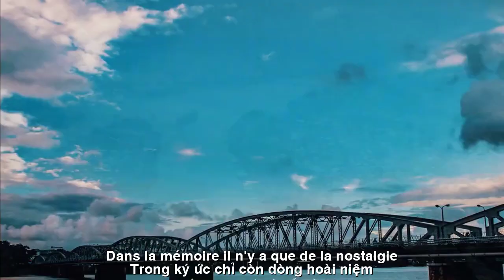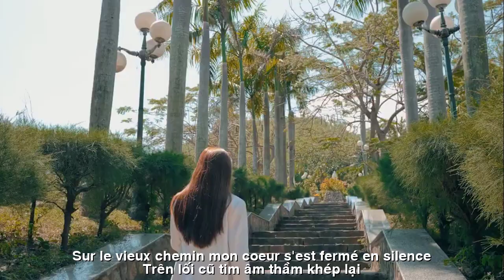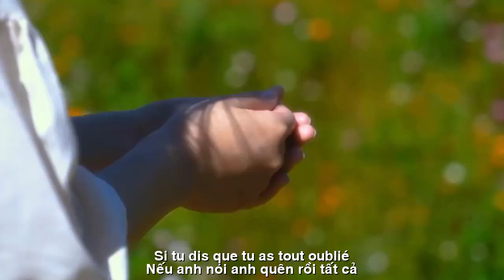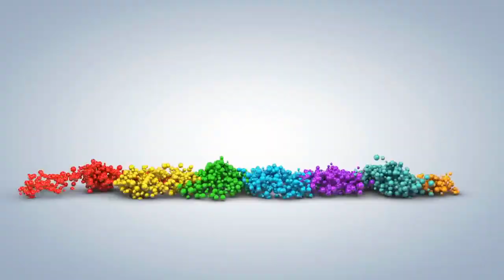[FULL HD]NẾU ANH NÓI ||SI VOUS PARLEZ||HOÀNG KHÁNH LINH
TÁC PHẨM:NẾU ANH NÓI
||SI VOUS PARLEZ||
NẾU ANH NÓI
NẾU ANH NÓI KHÔNG YÊU MÙA THU NỮA
Thì câu thơ em thôi viết nhé người
Hương hoa sữa thôi nồng nàn bên cửa
Lời ngọt ngào thôi da diết trên môi.

Nếu anh nói anh không yêu em nữa
Thì mùa Thu có lẽ sắp xa rồi
Trong kí ức chỉ còn dòng hoài niệm
giọt mưa buồn trong dĩ vãng phai phôi

Nếu anh nói anh quên rồi tất cả
Thì tình xưa như chiếc lá Thu vàng
Thêm chút gió heo may về trên Phố
Sương giăng mờ Đông vừa ghé chân sang

Nếu anh cứ nói lời chân thật nhé
Đừng dối gian cho canh vắng bẽ bàng
Trên lối cũ tim âm thầm khép lại
Một nửa hồn rưng rức nỗi riêng mang.
03.10.19
HKL.
SI VOUS PARLEZ
SI VOUS DITES QUE VOUS N'AIMEZ PLUS L'AUTOMNE
Si tu dis que tu n'aimes plus l'automne
Alors j'arrêterai d'écrire des poèmes
Le parfum des fleurs de lait est si fort à la porte
Les mots doux restaient sur mes lèvres.

Si tu dis que tu ne m'aimes plus
L'automne est probablement presque loin
Dans la mémoire, il n'y a que de la nostalgie
Les tristes gouttes de pluie du passé disparaissent

Si tu dis que tu as tout oublié
Le vieil amour est comme une feuille d'automne dorée
Un peu plus de vent qui souffle dans la rue
Le brouillard vient d'arriver à l'Est

Si tu dis juste la vérité
Ne mentez pas pour rendre votre absence embarrassante
Sur le vieux chemin, mon cœur s'est fermé en silence
La moitié de mon âme est remplie de tristesse.
03.10.19
HKL.
Đường liên kết của video